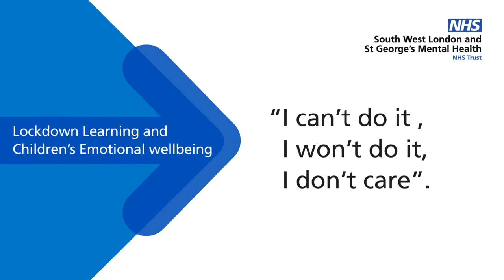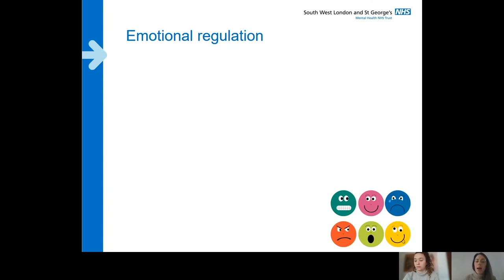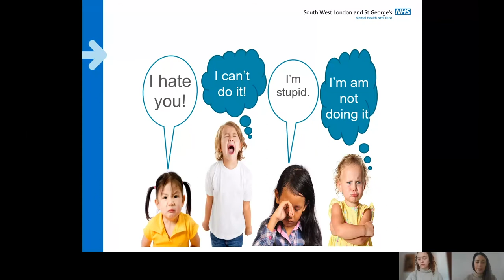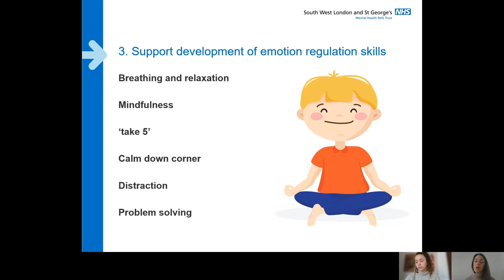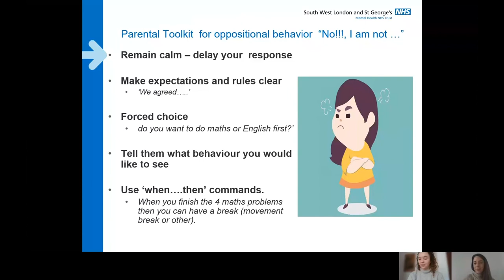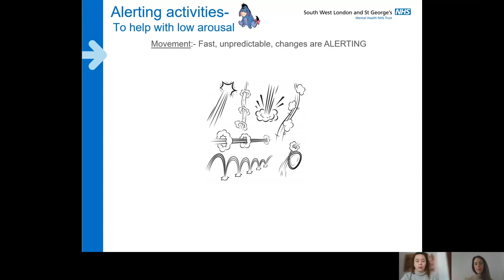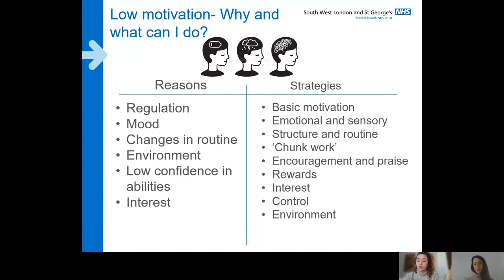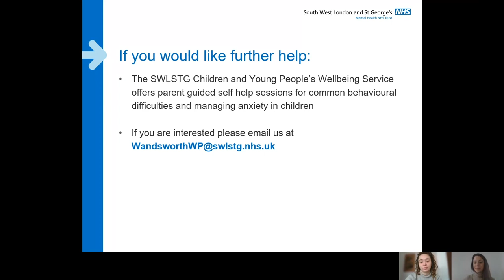Lockdown Learning and Emotional Wellbeing - Parent Webinar